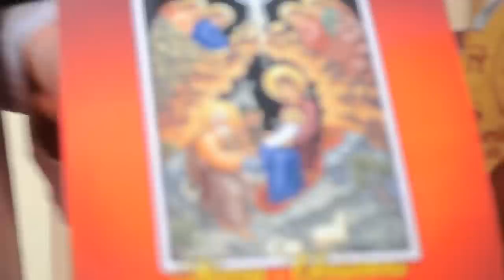Christmas Wishes by H.G. Yakob Mar Elias